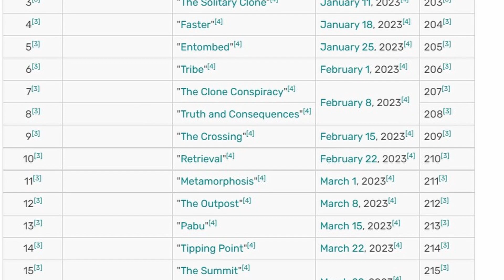The Bad Batch – Capítulos 1 y 2 | NO INICIÓ COMO ESPERABA…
¡Familia, regresamos! Feliz año nuevo, feliz 2023, que la Fuerza nos acompañe a todos este año que va a estar totalmente cargado de contenido de Star Wars. Vamos a ver series como The Bad Batch, The Mandalorian, Ahsoka, Skeleton Crew, Visions y además habrá videojuego, Jedi Survivor.

¡Gracias por apoyar al canal! Cada video lo trabajo con mucho cariño y dedicación para poder compartir con ustedes todo lo que me gusta 🔥